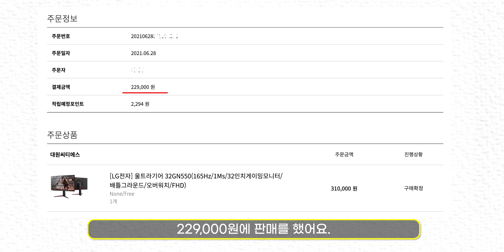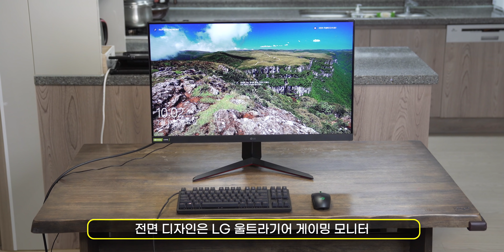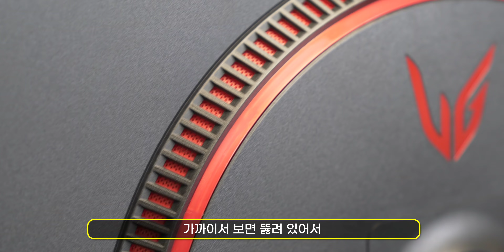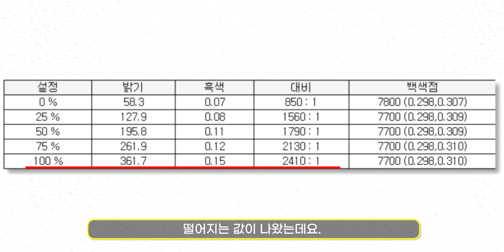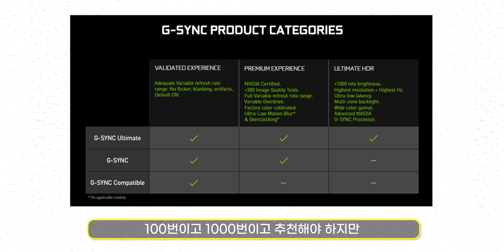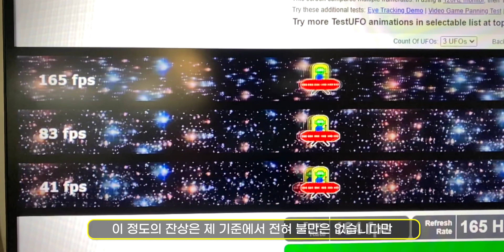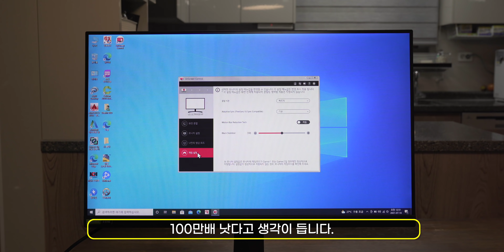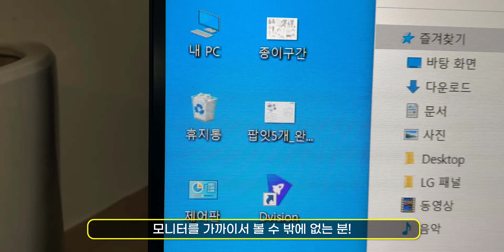다시 할인해준다면 역대급 가성비 모니터 확정입니다! 'LG 울트라기어 32GN550 게이밍 모니터'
30만원대에 구매하기엔 조금 애매하지만
약 30% 할인된 가격인 229,000원으로 구매했다면
엄청난 가성비의 게이밍 모니터라고 생각합니다!
할인.. 다시 한번.. 콜?!

해당 다나와 링크는 제품 판매 수익과 전혀 관계 없으며,
다나와 최저가 소개를 통해 소정의 금액을 지원 받습니다.
해당 수익금을 통해 오리지널 영상 제작에 사용될 예정입니다.

0:00 안녕하세요!
0:49 패키지 & 조립
1:30 디자인 & 포트
2:43 모니터 각도 지원
3:07 패널 테스트
6:26 OSD
7:05 장/단점 & 마무리